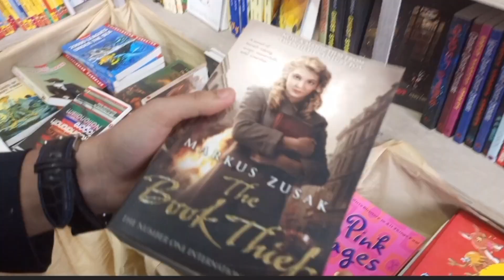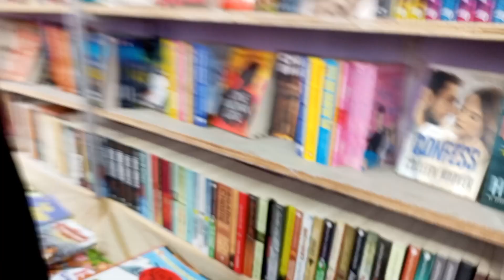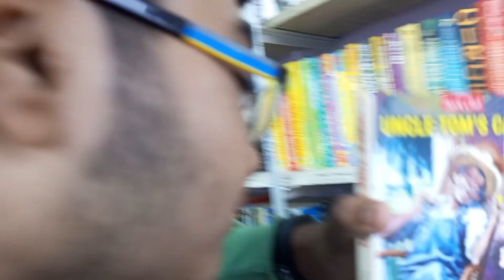Award পেলাম আমরা | REUNION অনেক দিন পরে | বইমেলা-এ চরম মজা !! NAIHATI UTSAV 2022 | TheWeirdBangali